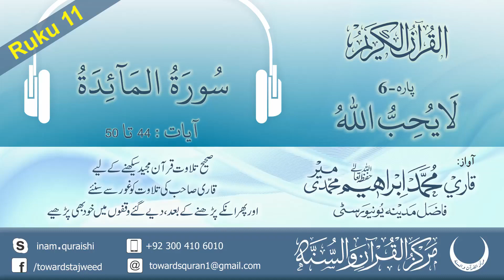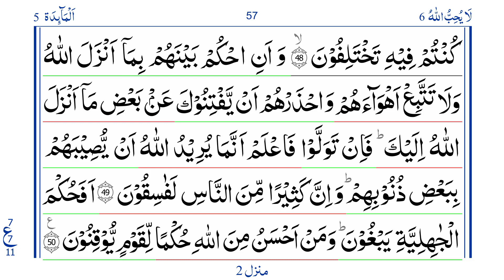Quran: Para 6 Ruku 11